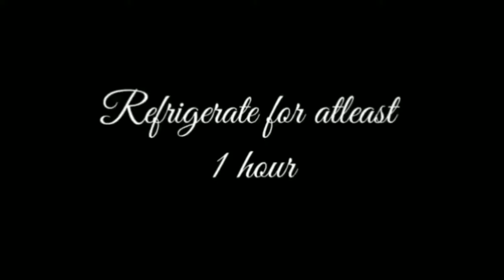Homemade Protein Bar ( 40 gms protein ) | Fab Health Tips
In this video i am going to share with you a very easy, tasty and healthy homemade protein bar recipe.